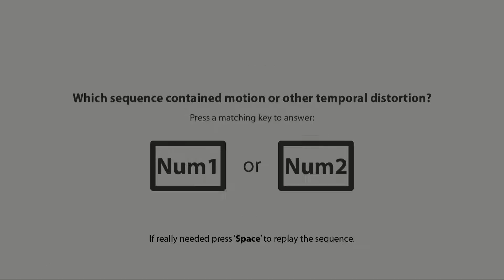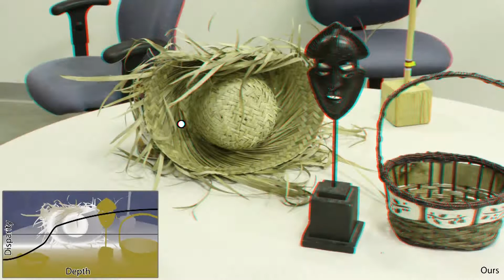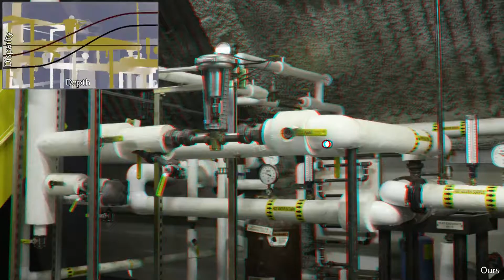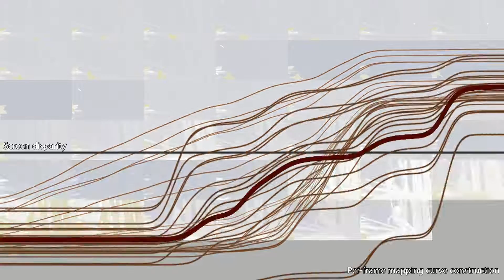GazeStereo3D: Seamless Disparity Manipulations (SIGGRAPH 2016) - anaglyph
Supplemental video of the SIGGRAPH 2016 Technical Paper

GazeStereo3D: Seamless Disparity Manipulations

By Petr Kellnhofer, Piotr Didyk, Karol Myszkowski, Mohamed M. Hefeeda, Hans-Peter Seidel and Wojciech Matusik.

Abstract:

Producing a high quality stereoscopic impression on current displays is a challenging task. The content has to be carefully prepared in order to maintain visual comfort, which typically affects the quality of depth reproduction. In this work, we show that this problem can be significantly alleviated when the eye fixation regions can be roughly estimated. We propose a new method for stereoscopic depth adjustment that utilizes eye tracking or other gaze prediction information. The key idea that distinguishes our approach from the previous work is to apply gradual depth adjustments at the eye fixation stage, so that they remain unnoticeable. To this end, we measure the limits imposed on the speed of disparity changes in various depth adjustment scenarios, and formulate a new model that can guide such seamless stereoscopic content processing. Based on this model, we propose a real-time controller that applies local manipulations to stereoscopic content to find the optimum between depth reproduction and visual comfort. We show that the controller is mostly immune to the limitations of low-cost eye tracking solutions. We also demonstrate benefits of our model in off-line applications, such as stereoscopic movie production, where skillful directors can reliably guide and predict viewers' attention or where attended image regions are identified during eye tracking sessions. We validate both our model and the controller in a series of user experiments. They show significant improvements in depth perception without sacrificing the visual quality when our techniques are applied.